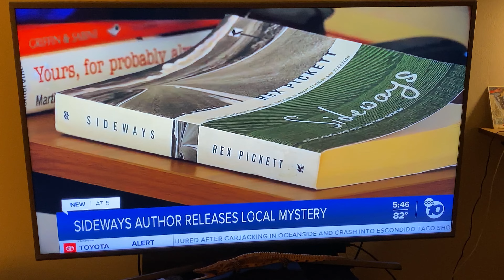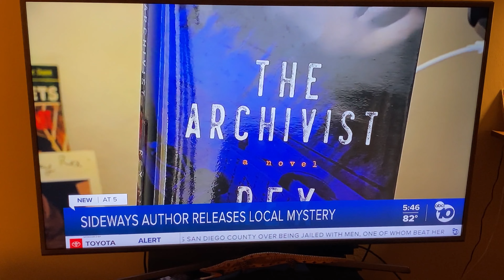Rex Pickett on ABC News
SAN DIEGO (KGTV) — UC San Diego alum Rex Pickett's novel Sideways became an Oscar-nominated film about a weekend of debauchery in the Santa Barbara wine country.

His new mystery, The Archivist, will hit much closer to home.

"Yes, it's a mystery and it's a tragic romance, but it is for me, a coming full circle and a coming home," Pickett said Friday inside his Del Mar condo.